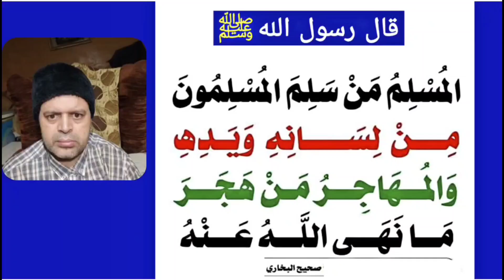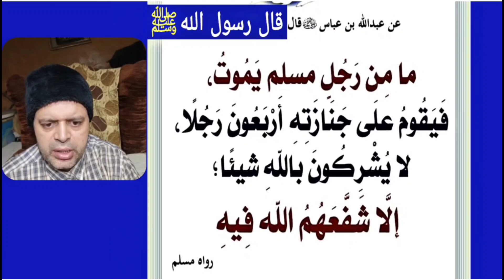قال رسول الله ﷺ تعرَّفْ إلى اللهِ في الرخاءِ يعرفُك في الشدَّةِ | الرؤى عبد الله بن عباس | الترمذي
قال رسول الله ﷺ تعرَّفْ إلى اللهِ في الرخاءِ يعرفُك في الشدَّةِ | الرؤى عبد الله بن عباس | صحيح الإمام الترمذي وصحح الجامع | محمود منصور